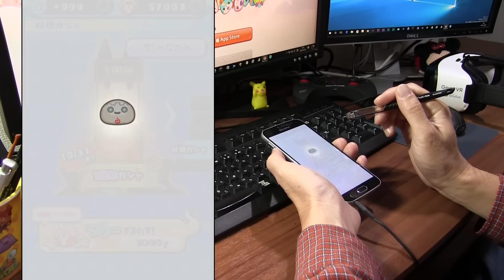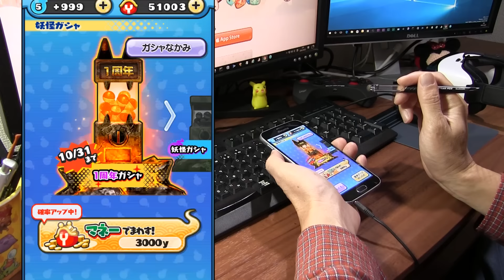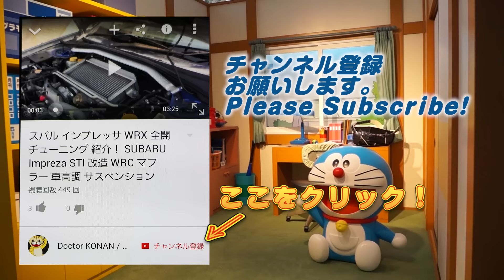【ぷにぷに実況】確率アップ待ってました！ 日ノ神攻略 妖怪ウォッチ Wibble Wobble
イベント最後のＳＳ、Ｓランク妖怪の確率アップガチャ！日ノ神、エンマ大王、ヒカリオロチ来るのか？！来週からのサンデーコラボイベントも気になるが、ガチャ回すぜ！
ニコ生見ましたか？サンデーコラボ新キャラ「犬夜叉・うる星やつら・らんま二分の一（らんま1/2）・うしおととら」の４作品が来る。覚醒日ノ神のイベントが終わる11月1日。

撮影機材
端末：Sumsung GalaxyS6 SC-05G(NTT DOCOMO)　Android6.0 Marshmallow
マイク：SONY ECM-80U
カメラ：CANON Ivis HF G20